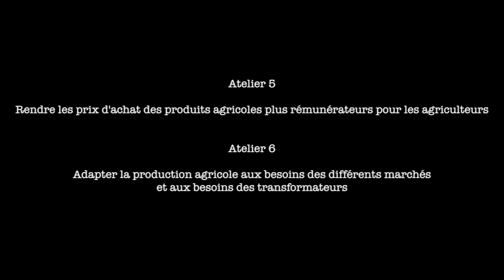Henri Brichart fait un point d'étape sur les ateliers 5 et 6 des EGalim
Atelier 5 : Rendre les prix d'achat des produits agricoles plus rémunérateurs pour les agriculteurs
Atelier 6 : Adapter la production agricole aux besoins des différents marchés et aux besoins des transformateurs